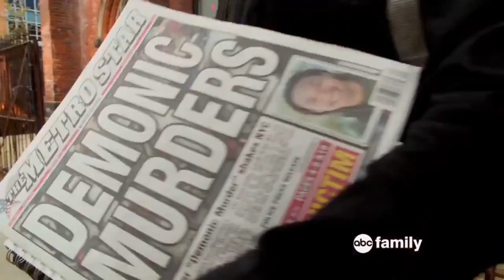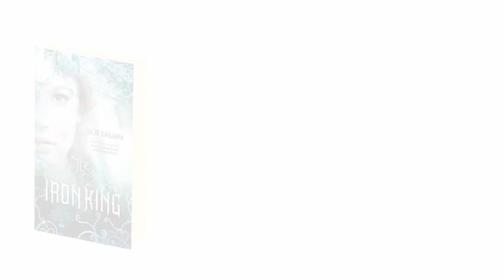Claudia Weber Honors Conference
When our perceptions on reality change and war is in play, we discover love in a way we never would have imagined. Join me in this introduction into the literature adventures of love in war! I discuss The Mortal Instruments series by Cassandra Clare, in comparison to The Iron Fey series by Julie Kagawa. I highly recommend both these series. (For a quick and simple read, go for The Iron Fey and for a drama based read, go for The Mortal Instruments). Enjoy!